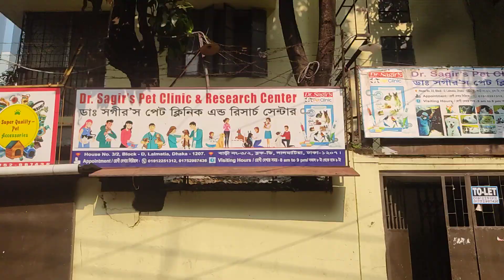Dr. Sagir's Pet Clinic ( ডাঃ সাগীর'স পেট ক্লিনিক), ঢাকা II Dr. Sagir's Pet Clinic 01912251312